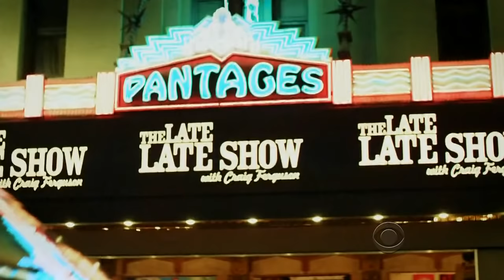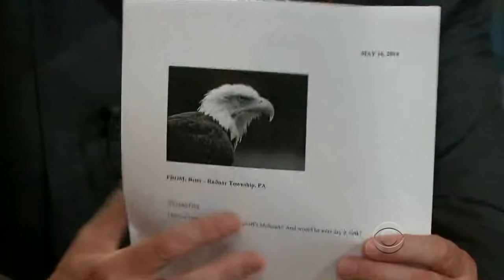Late Late Show with Craig Ferguson 5/16/2014 Sophia Bush, Jackie Collins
Guests: Sophia Bush, Jackie Collins